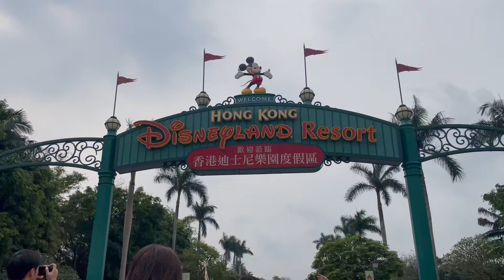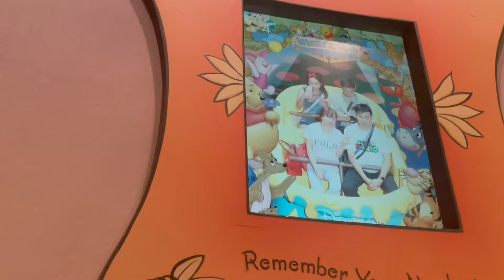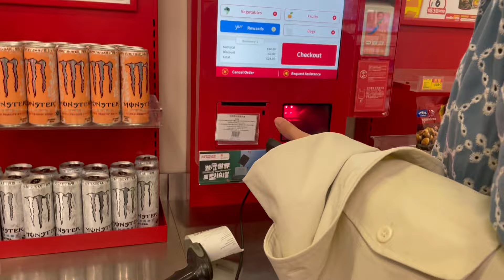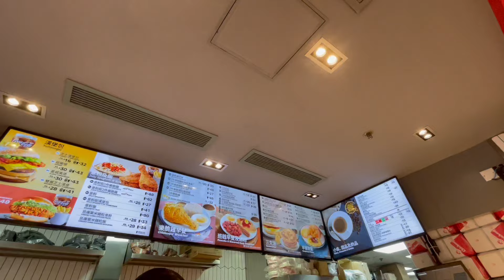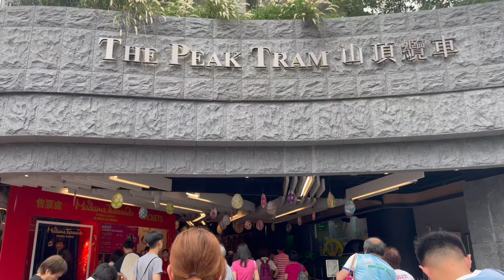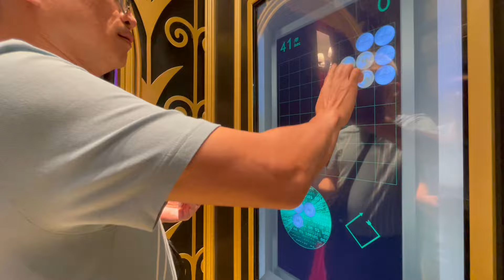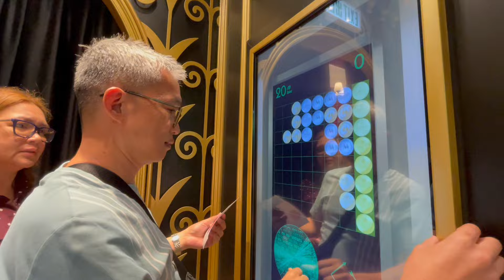🇭🇰 hong kong 2024: disneyland, what i ate + other tourist spots | sofia ysabel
hehe hi

ig ➭ @sofiaymc
tiktok ➭ @sofiaymc